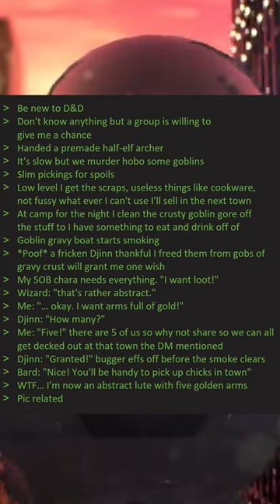Be Me, DnD Noob